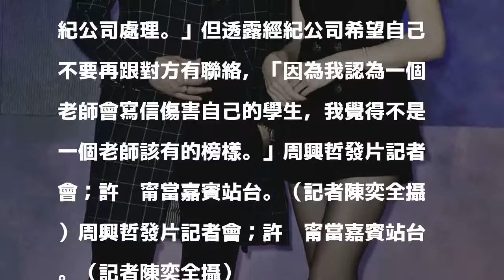（影音）被批不懂做人 周興哲「不是老師榜樣」反擊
發表評論評論如下。